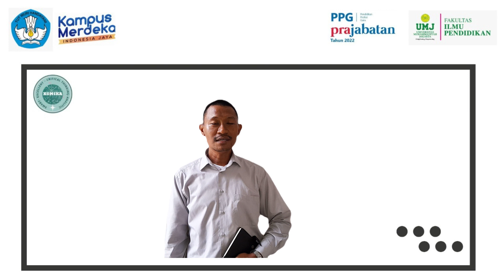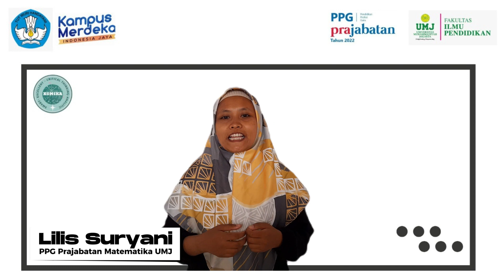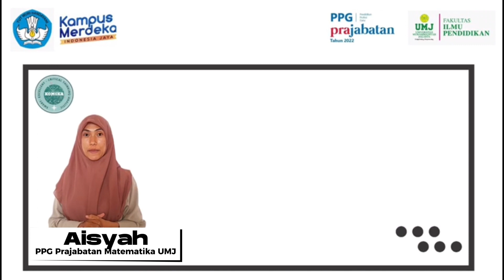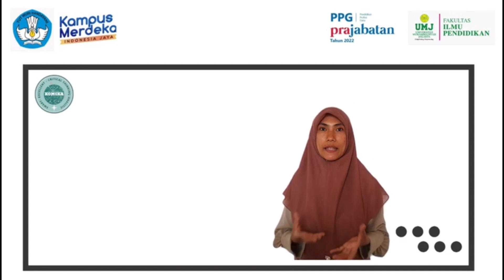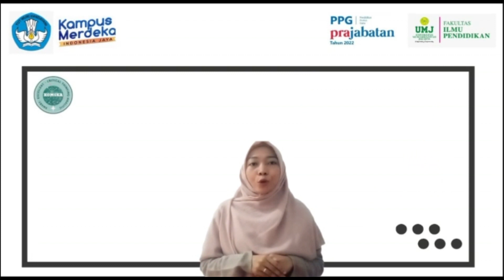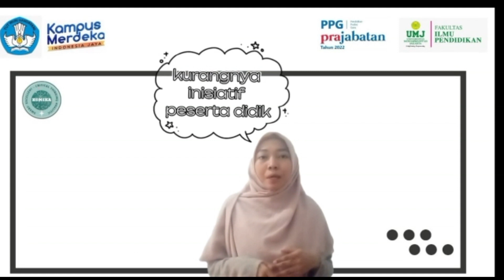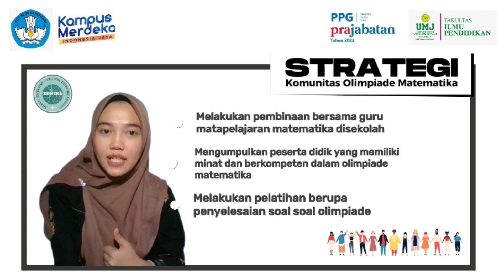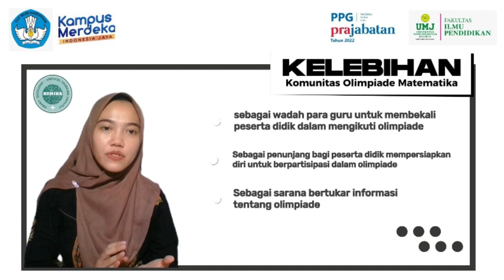Prakarsa Perubahan Kelompok 1 PPG Prajab 2022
Midterm Project

Lecturer : Dr. Muhamad Sofian Hadi, M.Pd